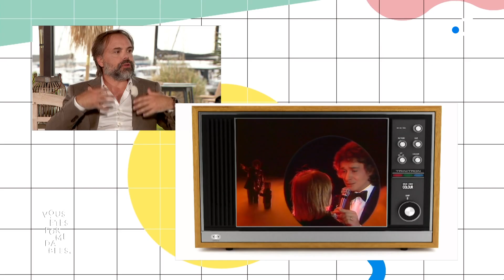Le fils de Michel Sardou revient sur son parcours avec Ariane Brodier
Écrivain français, Romain Sardou se passionne très jeune pour l’opéra qui le conduit ensuite vers le théâtre et la littérature. Cet engouement grandit de plus en plus vite. Il décide alors d’écrire. Sur le plateau de l’émission, il revient sur son parcours.

Pour en savoir plus, retrouvez le replay de l'émission sur la plateforme france.tv